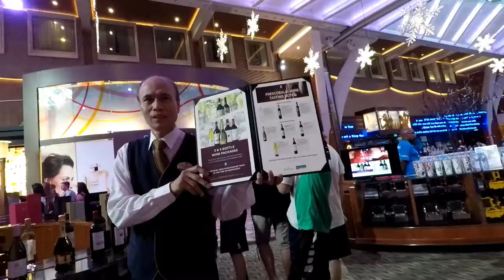2017-12 - Cruise - Part 1 - On Boarding